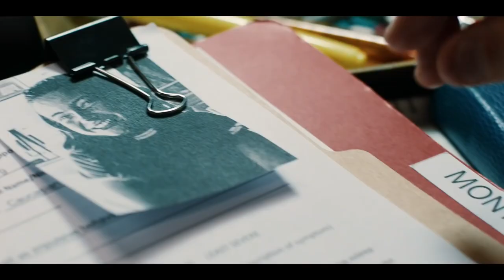THE GATEWAY Trailer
A social worker assigned to the care of the daughter of a single mother intervenes when the dad returns from prison and lures them into a life of crime.

Premieres: September 2021
Director: Michele Civetta
Writers: Alex Felix Bendaña, Michele Civetta, Andrew Levitas
Stars: Frank Grillo, Olivia Munn, Taryn Manning
Production: Metalwork Pictures
Distributors: Lionsgate, Grindstone Entertainment Group
Rating: R
Genres: Crime, Drama, Thriller